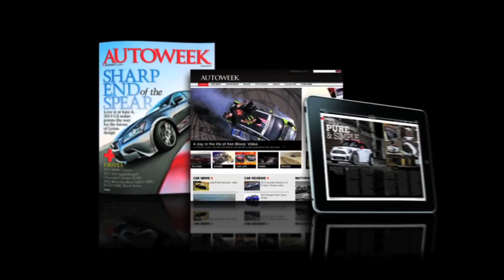BMW X4 concept, car show to benefit Newtown at Lime Rock, Tesla gets overzealous, more - video news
We get a look at the BMW X4 concept. Lime Rock Park will host a car show benefiting the victims' families and first responders of Newtown Connecticut's Sandy Hook Elementary shooting. Tesla salespeople go overboard. And sign up for our VIP Race Weekend sweepstakes, where you could win a trip for two to the Detroit Grand Prix.

Read more about the Lime Rock car show benefiting the Sandy Hook Elementary community

For the back story on the '62 El Tiburon Shark roadster

And for all your car news, car reviews and motorsports,